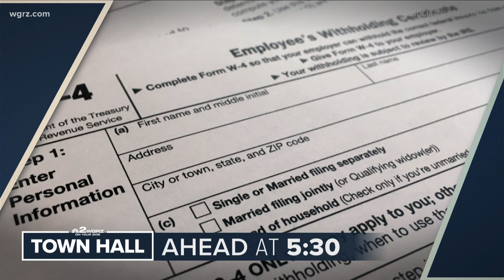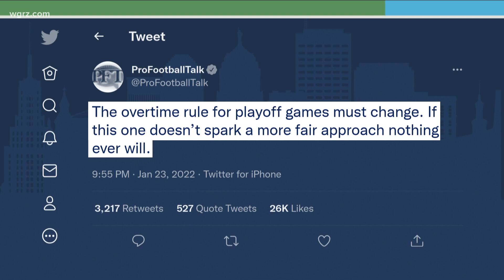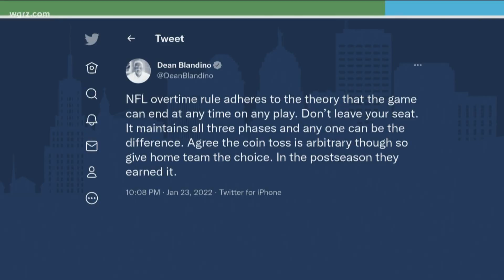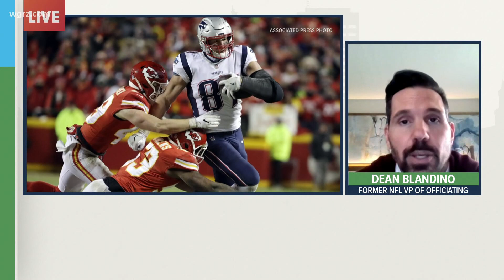Monday Town Hall Bills Lose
Our Bills Insider Vic Carucci Gives Us His insight in what went wrong in the Bills playoff loss to Kansas City.